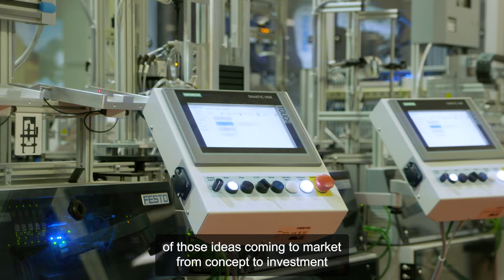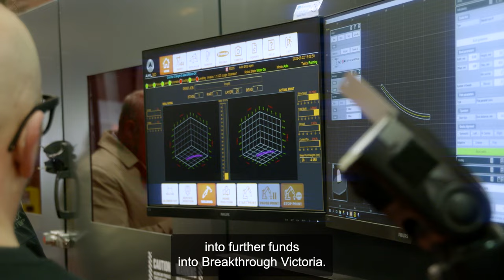Breakthrough Victoria Video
Filmed by Streamline Video at a Media Doorstop by Breakthrough Victoria.